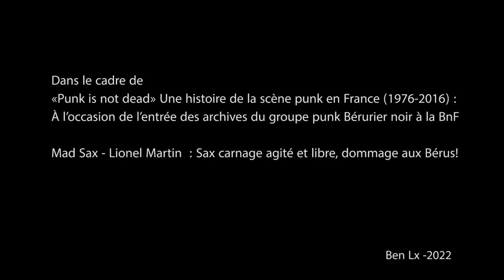Mad Sax - Lionel Martin "Salut à toi... remix" 11/03/22 Paris, BNF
Dans le cadre de «Punk is not dead» Une histoire de la scène punk en France (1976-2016) :
À l’occasion de l’entrée des archives du groupe punk Bérurier noir à la BnF, un colloque revient sur un pan majeur de la contre-culture musicale incarnée par les Bérus à partir du début des années 1980.
Fanfan et Masto, deux membres du mythique groupe de rock alternatif Bérurier noir, ont fait récemment don de leurs archives à la BnF. Leurs manuscrits musicaux, affiches, brouillons, carnets de notes, correspondance, enregistrements sonore, agendas et articles de presse ont ainsi rejoint les collections du département de la Musique. Pour célébrer l’entrée de ce fonds, PIND et la BnF organisent un colloque, les 11 et 12 mars 2022, qui illustre tout un pan de l’histoire du rock alternatif en France.

concert d'ouverture de la seconde partie de journée, 14h.

Mad Sax joue sur un saxophone alto  Buffet Crampon